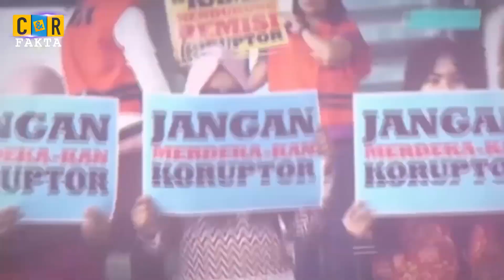Ini Rumah Paling Terpencil di Dunia | C&R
Sebuah bangunan rumah bercat putih di sebuah pulau terpencil di Islandia layak dinobatkan sebagai rumah paling kesepian di planet Bumi. Hal itu lantaran rumah tersebut berdiri tanpa tetangga dan keramaian. Sejauh mata memandang, kanan kirinya hanya rerumputan hijau.

Rumah tersebut ada di Pulau Ellidaey yang masuk kawasan Kepulauan Vestmannaeyjar, di bagian selatan Islandia. Banyak orang menyebutnya sebagai rumah paling terpencil di dunia, karena hanya ada satu rumah saja di pulaunya.

Dikutip dari On Manorama, Pulau Ellidaey merupakan pulau terbesar ketiga di Kepulauan Vestman, yang terdiri dari sekitar delapan belas pulau kecil. Tidak banyak fauna di pulau ini kecuali spesies burung Nordik yang disebut burung puffin.

Lantas, bagaimana sejarah rumah tersebut?

Sekitar 300 tahun yang lalu, pulau Ellidaey dihuni oleh lima keluarga. Mereka tinggal di sini karena ingin mencari ketenangan, sekaligus untuk berburu burung puffin (Fratercula cirrhata).

Burung ini banyak ditemukan di pulau-pulau di sekitar Samudera Atlantik. Burung berukuran sedang ini punya ciri khas yakni paruhnya berwarna menyala dan tebal, serta kaki yang berwarna kuning.

Dua abad berikutnya, orang-orang di Pulau Ellidaey banyak yang pindah. Hal itu disebabkan sumber daya alam yang menipis, serta ingin mencari hidup yang lebih baik.

Kebanyakan dari mereka pindah ke daratan utama Islandia dan melanjutkan hidup dengan berternak sapi dan hewan lainnya.

Hingga pada tahun 1930, Pulau Ellidaey benar-benar ditinggalkan oleh penghuninya. Jadilah pulau ini kosong melompong.

Pada tahun 1953, Ellidaey Hunting Association, komunitas pemburu burung puffin di Ellidaey membangun sebuah pondok besar di pulau tersebut.

Beberapa tahun sekali, para anggota komunitasnya akan datang ke sana untuk bermalam dan berburu burung puffin. Setelah itu, rumahnya kembali kosong tak berpenghuni.

Di rumah itu tidak dialiri listrik, tidak ada internet dan tidak memiliki saluran air. Para anggota komunitas Ellidaey Hunting Association yang bermalam mendapat air dari embun atau menampung hujan.

Mereka juga wajib membawa persediaan air yang banyak untuk bertahan hidup. Hingga kini, rumah di Pulau Ellidaey itu masih terawat dengan sangat baik.

Sayang para turis dilarang untuk bermalam, hanya anggota komunitas Ellidaey Hunting Association saja yang boleh datang ke rumahnya dan bermalam di sana.

Beberapa operator tur di Islandia menawarkan tur naik speed boat ke Pulau Ellidaey. Dari atas laut, turis bisa memotret Pulau Ellidaey sekaligus melihat dari jauh rumah paling terpencil di dunia ini.